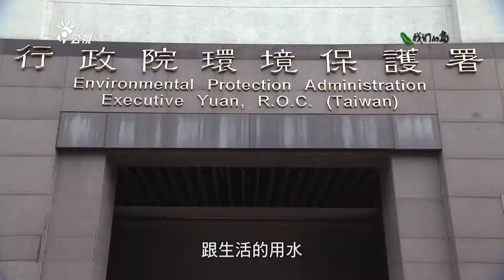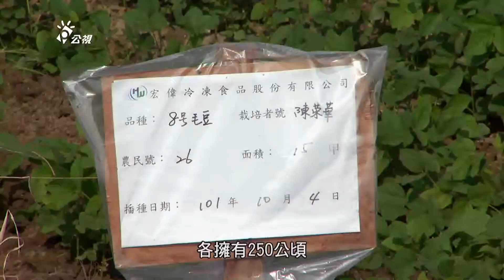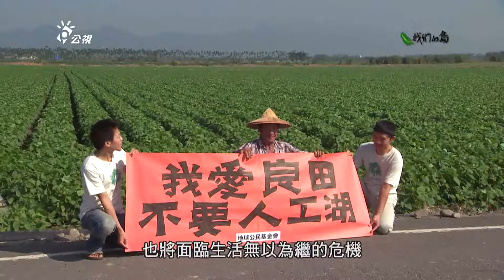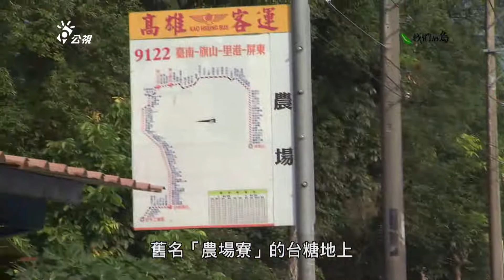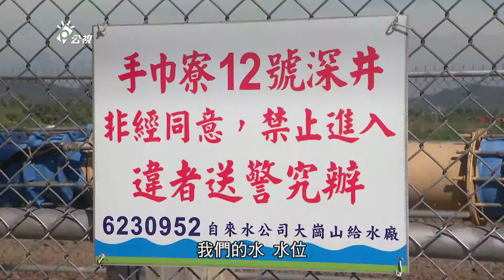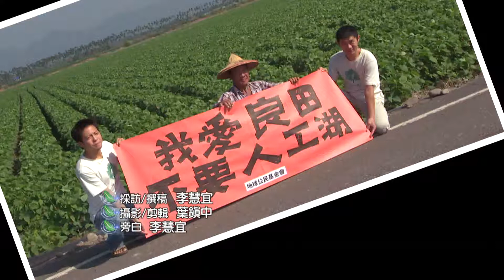我們的島 第687集 高屏大湖 水土不服 (2012-12-24)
「我要好田地、不要人工湖、改善漏水率、不要人工湖...」2012年10月30日，高屏大湖開發案在環保署，進行環境現況差異分析報告審查，場外聚集了上百位抗議農民，場內則進行熱烈討論...